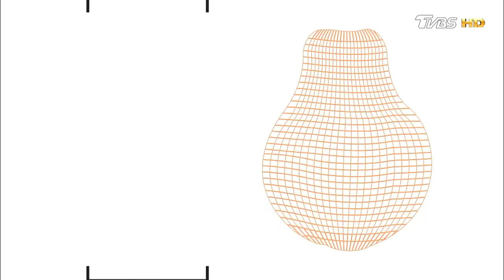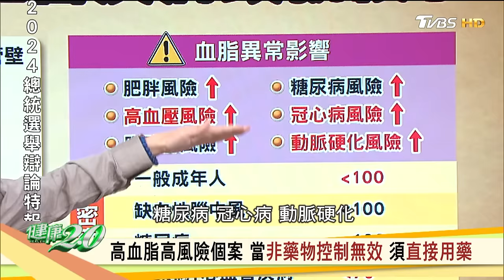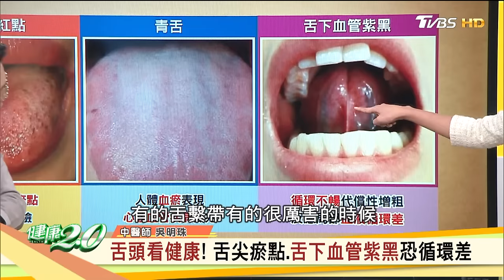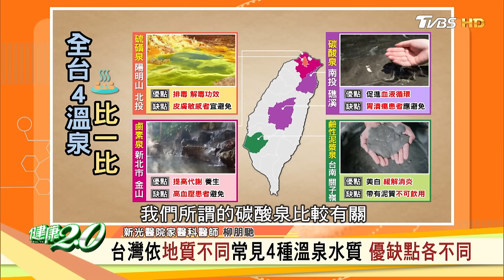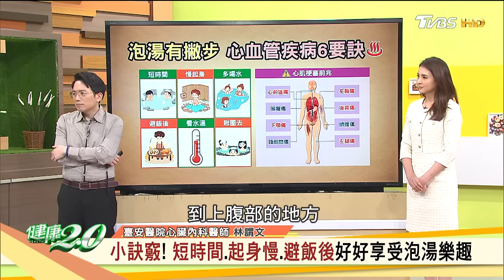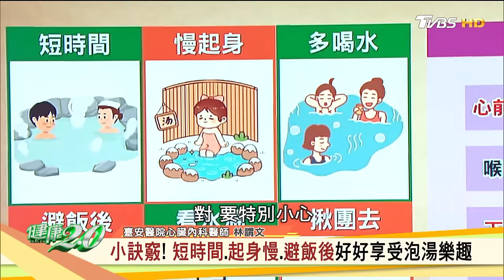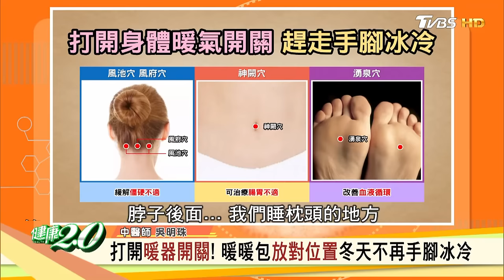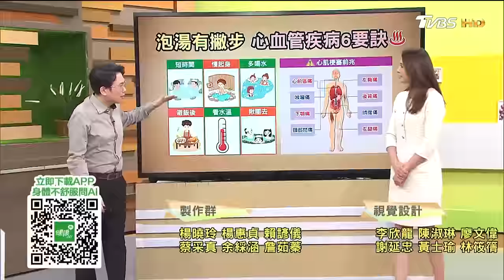高膽固醇易中風！何如芸血脂超標 于美人血壓狂飆 溫差大護心控血壓祕訣！ 健康2.0 20231230【完整版】江坤俊 韋汝 林謂文 柳朋馳 溫士凱 吳明珠 雷議宗 林秋城@tvbshealth20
病患有高膽固醇家族史 胸痛就醫竟放置6根支架
台灣依地質不同常見4種溫泉水質 優缺點各不同
病患有高血壓都不吃藥 竟突發惡性高血壓中風
全身暖起來！ 芋頭鯖魚砂鍋粉一秒幫身體熱起來
提高血液循環！ 東北花椒酸白菜羊肉從胃暖到心

本集來賓
臺安醫院心臟內科醫師 林謂文
新光醫院家醫科醫師 柳朋馳
世界旅遊作家 溫士凱
保健達人 林秋城